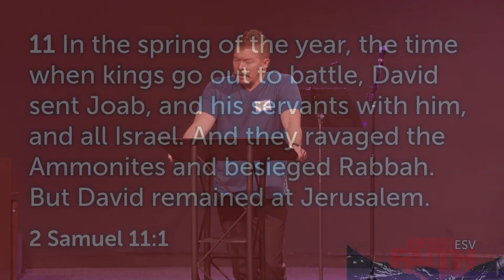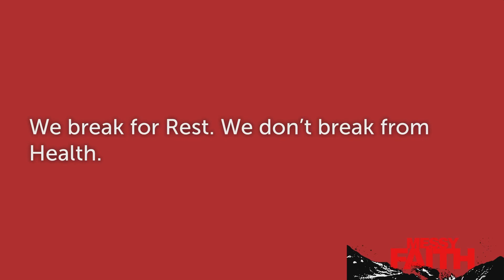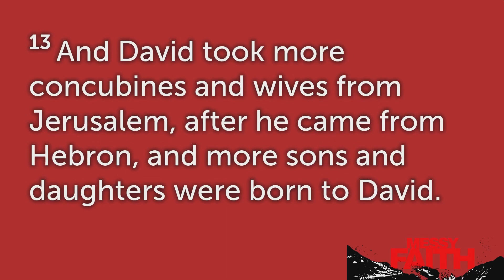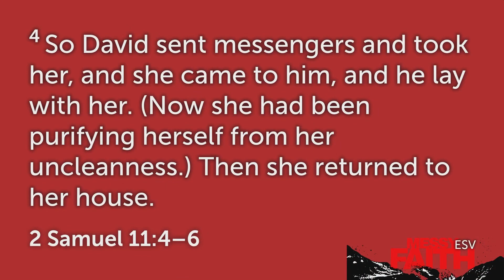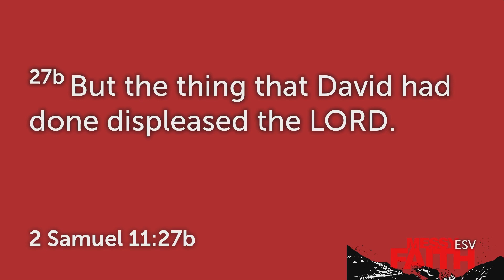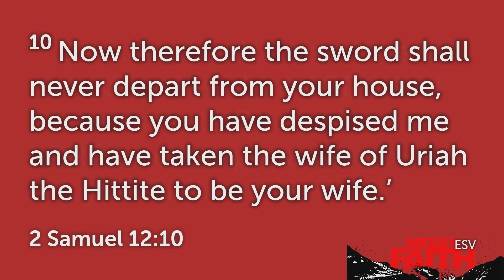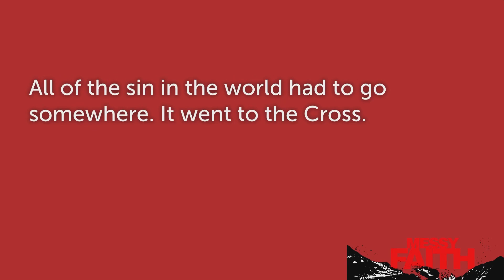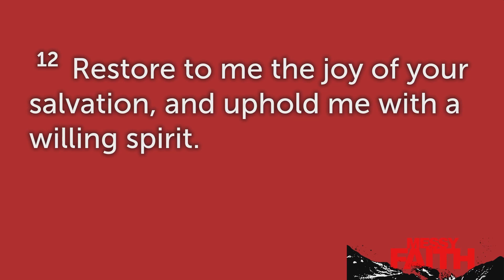Messy Faith: David & Bathsheba